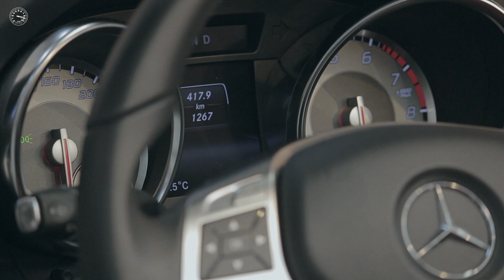É possível blindar carros conversíveis, com teto-solar ou teto panorâmico? Aqui estão as respostas.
No segundo episódio da série sobre Blindados, conversamos sobre pontos polêmicos: proteção para veículos conversíveis, com teto-solar e teto panorâmico, respondendo às diversas perguntas que surgiram no primeiro episódio

Entre em contato com a Leandrini

Siga a FULLPOWER:
Snapchat fullpowermag